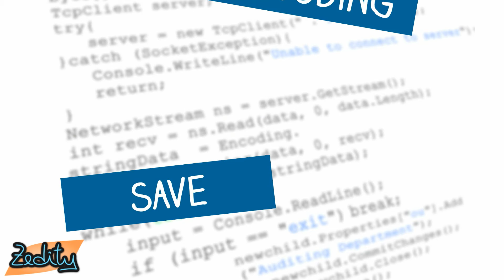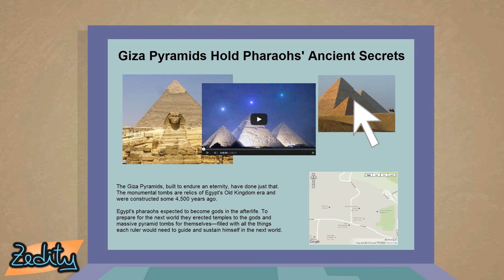The Visual Editor for WordPress!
Zedity is a modern visual editor to create your posts and pages quickly and easily, with unprecedented possibilities and flexibility!
It can be used with the latest WordPress version with either Gutenberg or Classic editor and is available both as a free version on the official WordPress ) and as a Premium plugin.